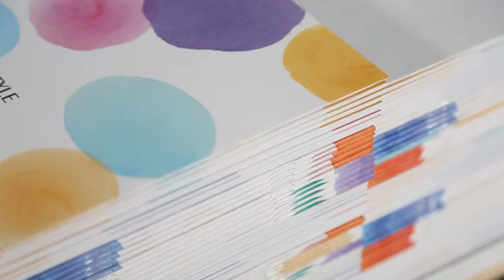Automatic Exercise Book Machine